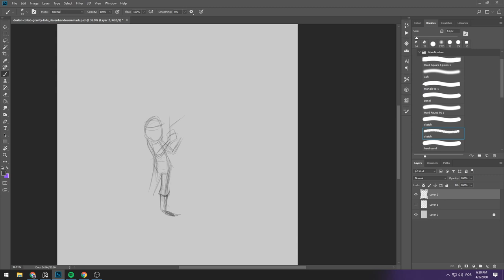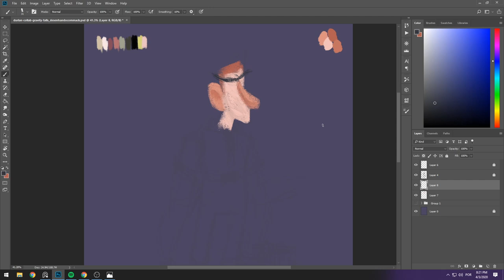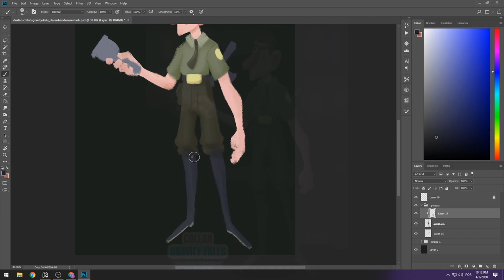Nossa MEGA COLLAB de Gravity Falls do servidor Aprendiz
Fizemos uma collab de Gravity Falls no nosso servidor Discord com artes/desenhos de várias pessoas que contribuíram com seus trabalhos. Cada um desenhou um personagem diferente do desenho animado na sua própria versão, e tá aqui o resultado.

🔹Dub Hub (Sting) | Jimmy Fontanez/Media Right Productions - [00:06]
👉Efeitos sonoros da Introdução
🔹Phazed Bang